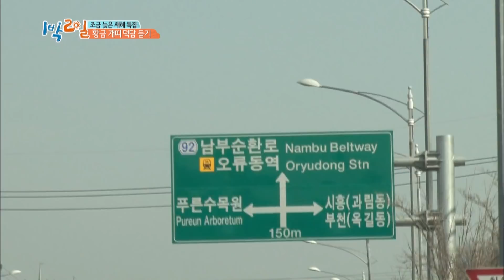Seungryong! It'd be actors of 10 Million viewers Special!!~GoGo [2Days & 1Night-Season 3/2018.02.11]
* 2Days & 1Night Season3 sub eng : Belated New Year Special Part 2

☞  This week's episode of Two Days and One Night is titled, Belated New Year Special Part 2'. The first missions of the new year are given to the members who are locked in a room. The members are left on their own as the staff leaves them with cameras and they move diligently to complete their missions. After meeting with the stars who would shine the year of the Golden Dog, the members surprise the staff with their quick wits on the second mission. The only thing that is left is the birth of the first person to dive in 2018.